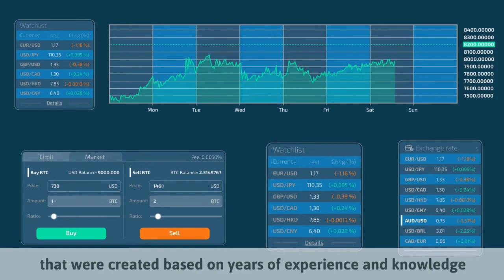Simplify Forex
At Simplify Forex we believe that all successful men and women throughout history started with the first thought of “Why not? Why not me? I will make money! I will achieve wealth.”
From there on, the next step is actually to make that first step.
The next important factor is to make that first step correctly.
To achieve that you need reliable partners that will have your back and support you along the way.
Here is where Simplify Forex process comes into the picture.

We take the complex Forex procedures, methodologies, software, and terms & we simplify them for you.

Our account manager will guide you along the way to increasing your initial investment.